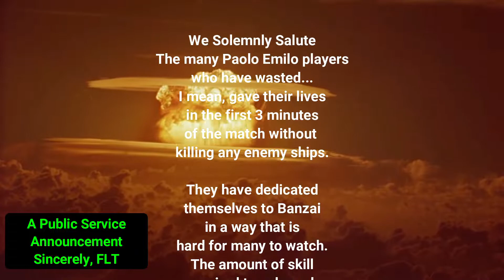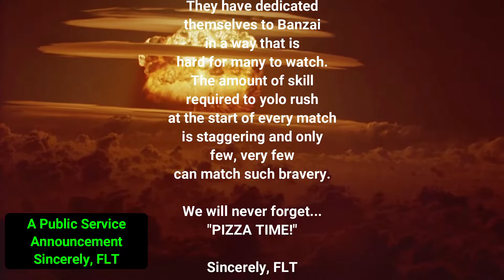World of Warships - Meme Compilation #3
Fresh off the press! Here is my Meme Compilation #3 in World of Warships. Experimenting more and more with each one so hopefully y'all are seeing some improvement in the content 😉 Jervis Meme Compilation will be next then it will be April's! Enjoy! 😎

As always I appreciate your feedback as I seek to improve the channel and community here with you! Join the FLT discord community 😎 Thanks